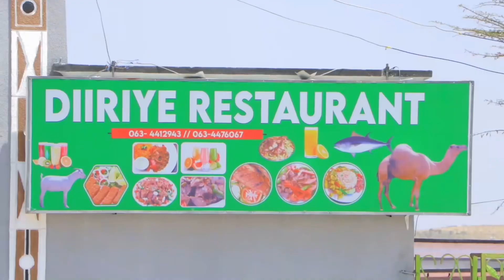Hudheel Hilib Geelle ah oo cuntadu bilaash ahayd maanta oo reer Hargeysa isku arkeen